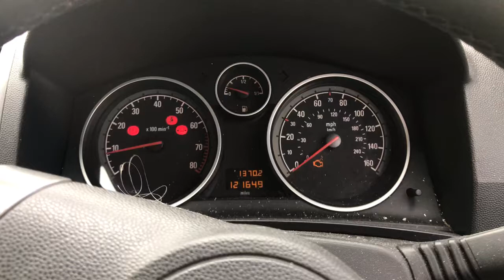Разборка Opel - Zafira B 2005-2012, 1.8 Инжектор (VIN: W0L0AHM758G034855) YE57KOB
Основные характеристики:
Год выпуска: 2007
Двигатель: Z18XER20KW0481
Объём двигателя: 1.8
Тип двигателя: Бензин
Коробка передач: КПП 5-ст.мех.(МКПП)
Кузов: Минивэн
Смотри каталог запчастей Opel - Zafira B 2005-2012 на :
⏰ Режим работы колл-центра:
08:00 – 20:00 – ежедневно

Для наших покупателей:
- бесплатная доставка;